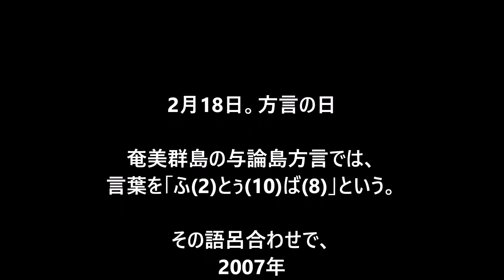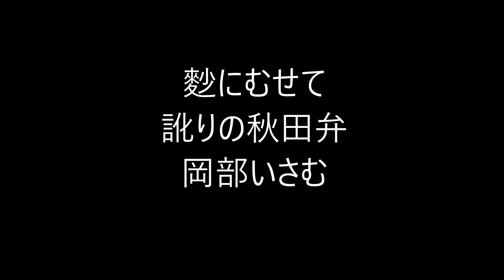2月18日。方言の日。（俳句&カレンダー）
奄美群島の与論島方言では、
言葉を「ふ(2)とぅ(10)ば(8)」という。

その語呂合わせで、
2007年、鹿児島県大島支庁が大島地区の方言の日に制定。

島毎の方言差が大きいので、
奄美大島では「シマユムタの日」、「島口の日」、
沖永良部島では「シマムニの日」、
与論島では「ユンヌフトゥバの日」などと異なる別名も使われる。

５７５筆まか勢fudemaka57.exblog.jp